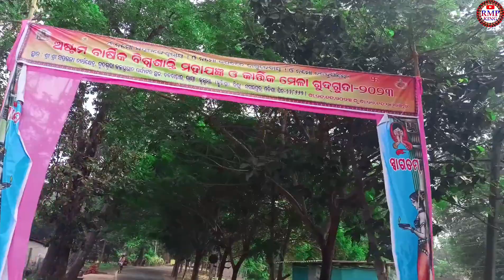Gudguda waterfall ||First vlog video RMPking part-1